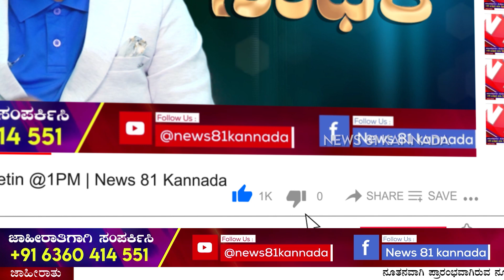Munirathna Caste Abuse & Rape Case : ನ್ಯಾಯಾಧೀಶರ ಮುಂದೆ ಹಾಜರುಪಡಿಸಿ ಪರಪ್ಪನ ಅಗ್ರಹಾರಕ್ಕೆ ಶಿಪ್ಟ್